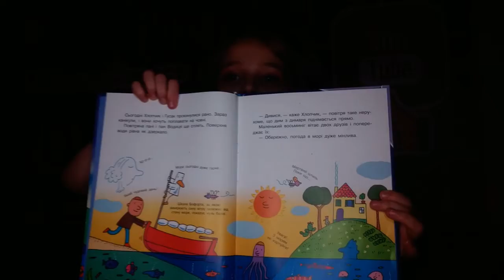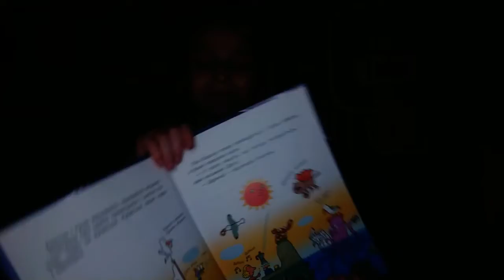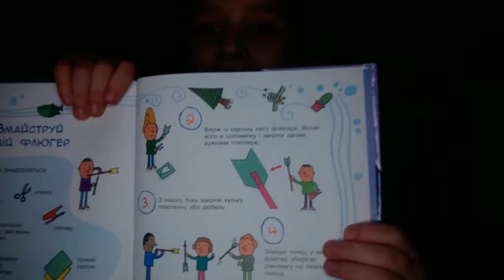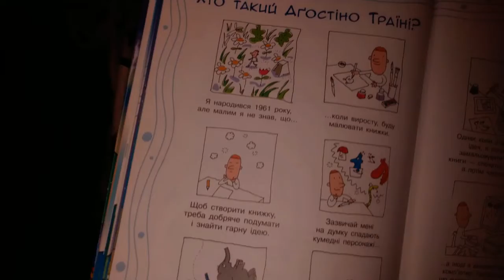Аґостіно Траїні "Школа шторму від пана Водиці"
Видавництво "Ранок".
Книжки серії "Світ пана Водиці" відомого на весь світ автора та ілюстратора АґостініТраїні  познайомлять малечу з основними поняттями про нашу планету: як виростає дерево, як утворюється шторм, куди дівається вода. А кумедний та простий виклад інформації допоможе  дітям зрозуміти, які процеси відбуваються у тілі людини та у довкіллі.